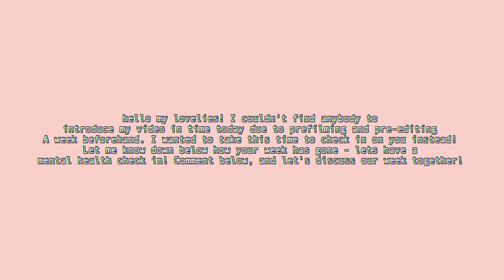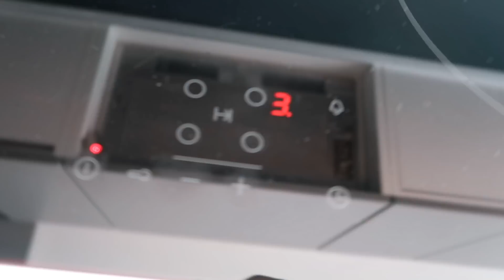WELCOME TO OUR NEW HOME! *WITH MY NEW FLATMATE*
HOLA X